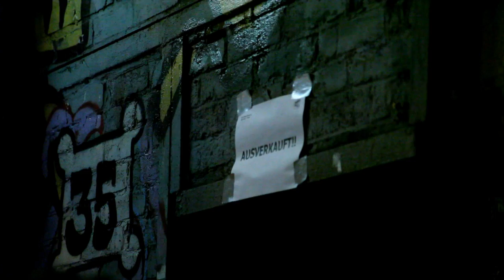Berlin Boom Orchestra Yaam Konzert am 28.01.2011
Berlin Boom Orchestra Konzert
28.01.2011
Yaam Club, Berlin